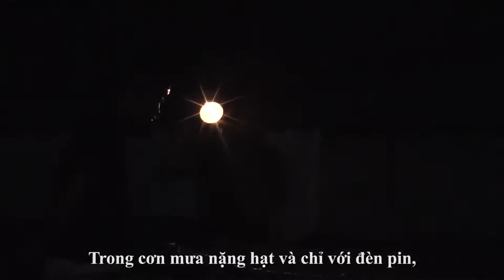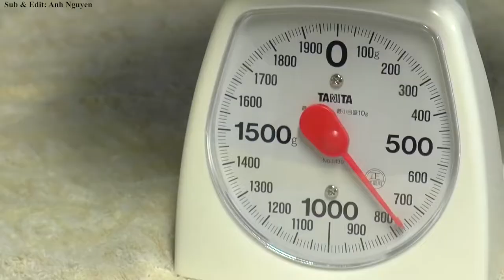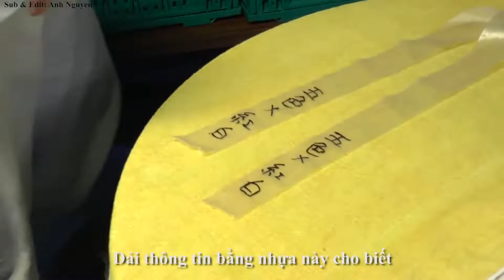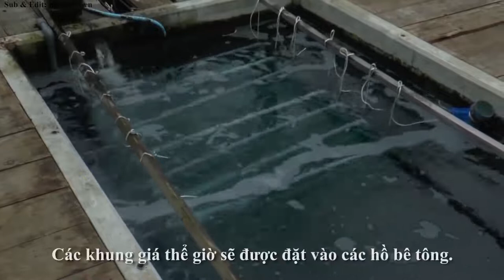Cách người Nhật nhân giống cá chép KOI đẹp ( Vietsub)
Chuyên phân phối sỉ - lẻ cá chép KOI Nhật Bản và F1
Chia sẻ - Tư vấn - Hỗ trợ kinh nghiệm về cá chép KOI
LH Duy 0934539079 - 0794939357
Xem cá tại 102 KOI Shop Coffee
Số 284/6 Đường Phan Huy Ích, P12 Gò Vấp , HCM